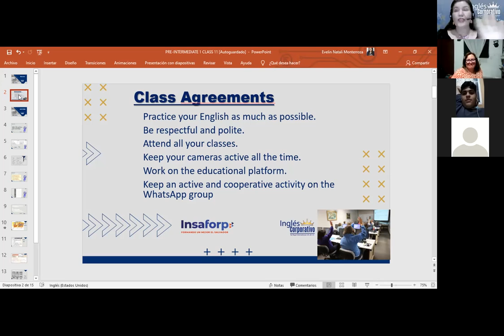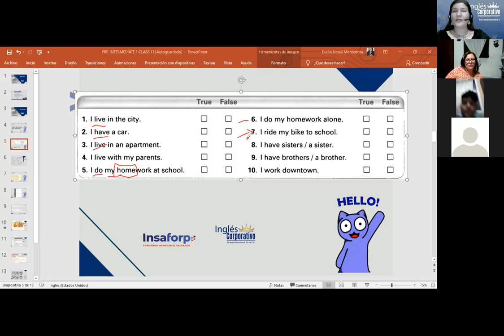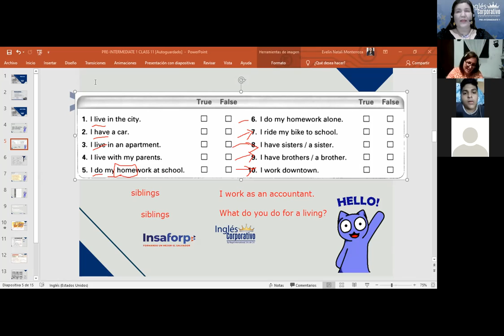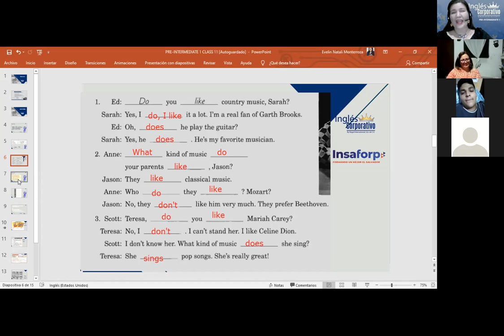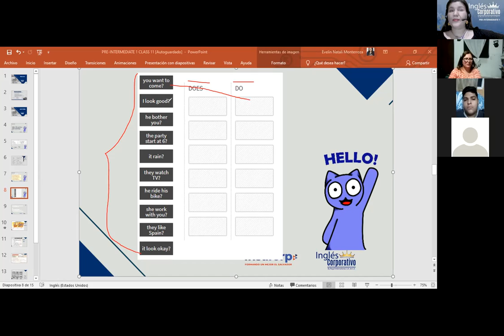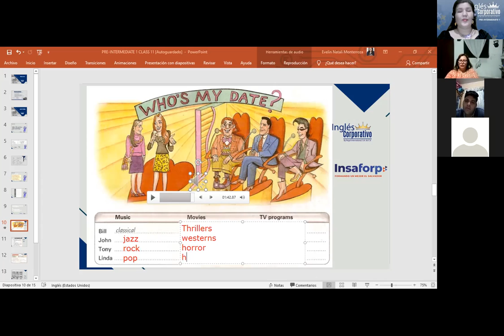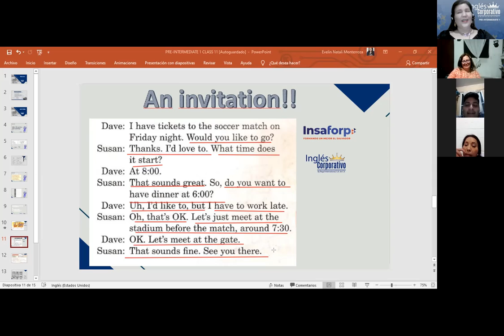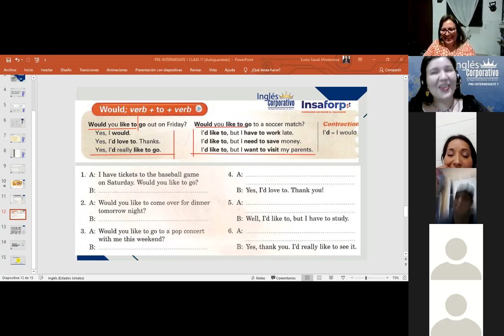Inglés Corporativo-Invitations-Day 11